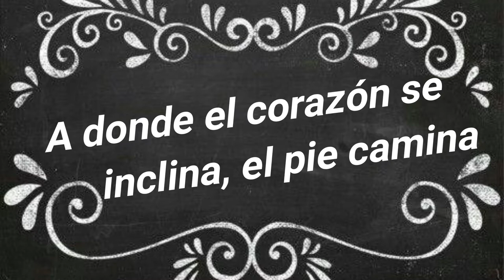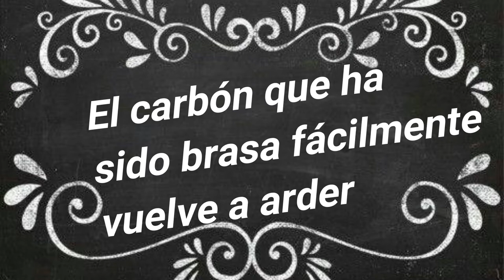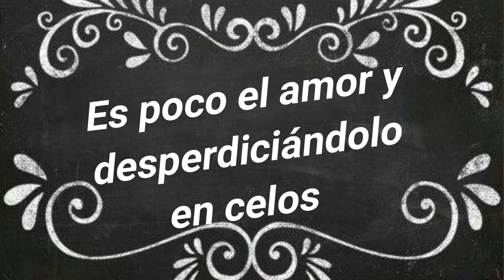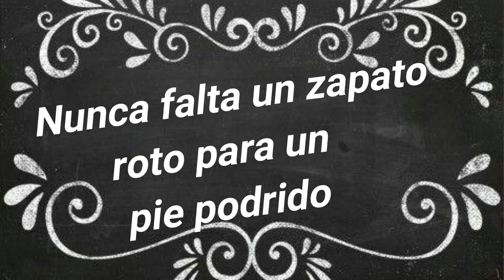SIGNIFICADO DE LOS DICHOS MEXICANOS || Y SUS SIGNIFICADOS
hola les traigo unos TOP10 de dicho o sabiduría mexicana mas su significados espero que les gusten estos